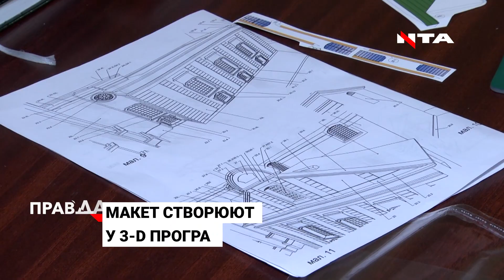У Львові чоловік на пенсії виготовляє унікальні паперові макети споруд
Петро Щомак із Нового Роздолу виготовляє унікальні паперові копії вже 6 років. Незадовго до пенсії чоловік вирішив зайнятися улюбленою справою, на яку ніколи не вистачало часу. Навчився збирати макети самотужки. І відтоді, встиг створити своїми руками понад 60 паперових 3Д-споруд. Зменшених у розмірі в 150 разів!